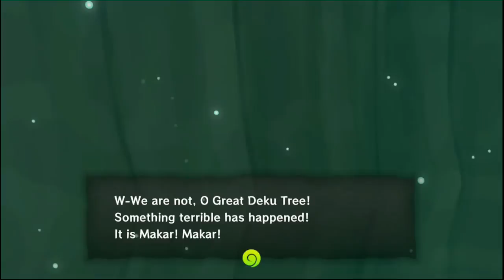Let's Play The Legend Of Zelda Wind Waker HD Part 10 De Grote Deku Boom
Wijsheid van een oude boom